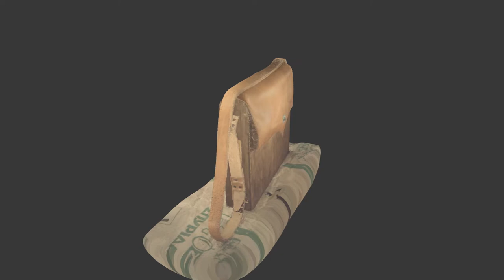Handmade wooden handbag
This is a 3D reconstruction of a handmade handbag made from natural materials, such as olive wood and real leather. The bag was designed and created by Nikos Manias, the owner of a workshop located in Axos Village,  Crete, Greece.

The Mingei project has received funding from the European Union’s Horizon 2020 research and innovation programme under Grant Agreement No 822336.